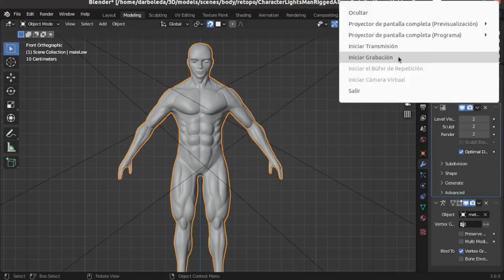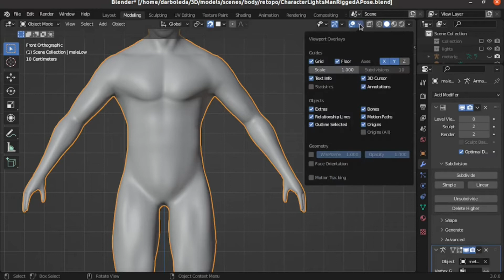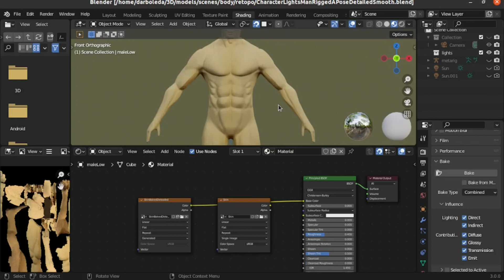aprende a esculpir detalles en blender (modelado personaje)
En este tutorial semanal vamos a aprender a agregar el esculpido de detalle sin perder la topología que se hizo en el proceso de retopo, o partiendo de una malla base, para finalmente optimizarla en una textura con bake.